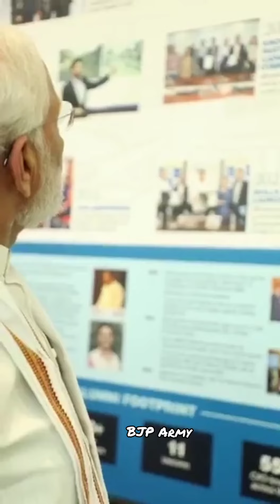Modi Ji Glimpses of BHAGYANAGARAM Visit